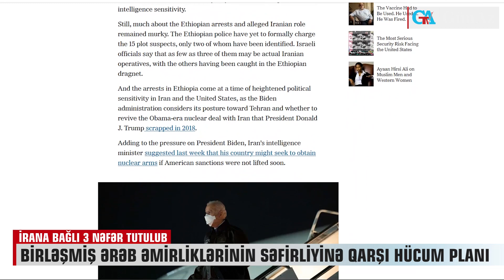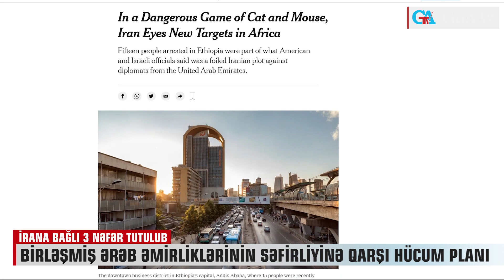BİRLƏŞMİŞ ƏRƏB ƏMİRLİKLƏRİNİN SƏFİRLİYİNƏ QARŞI HÜCUM PLANI